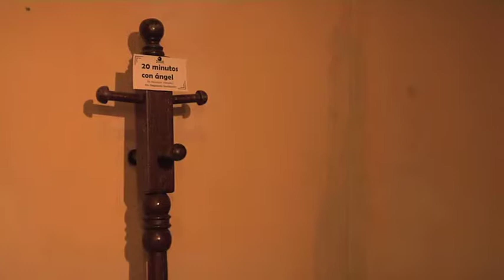SEV DAA TASEV OBRA PARA NIÑOS